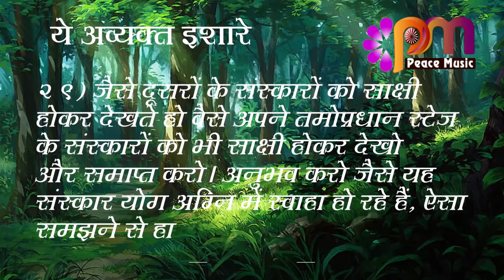29 Sep 2023 अव्यक्त इशारा Avyakt Ishara